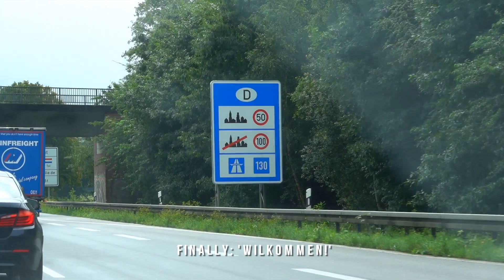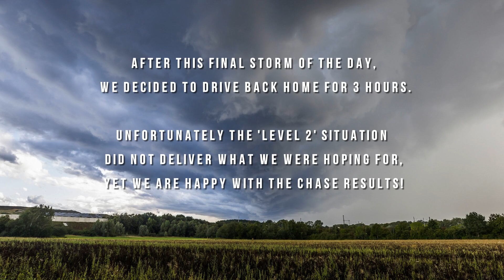Storm chase 'Level 2' near Hamm, Germany - August 2, 2023